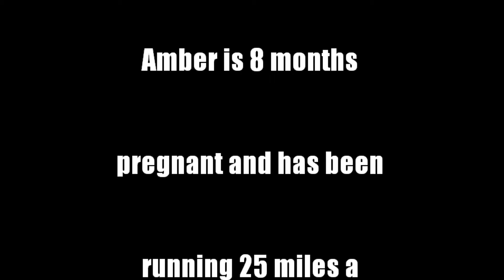Power Mom Living the Run!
Now this is Living the Run! This is a video tribute to Amber Sellinger, who is in our running group. Her husband Victor, also a member, shot and edited it. The Sellinger's are great!